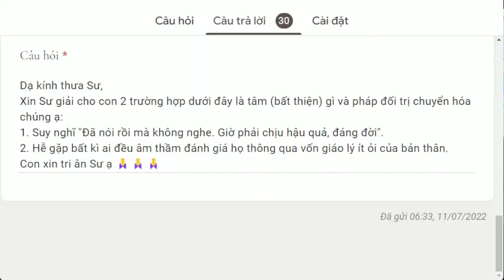1411. Đối trị với dửng dưng và ngạo mạn